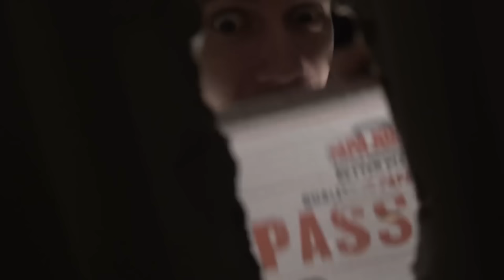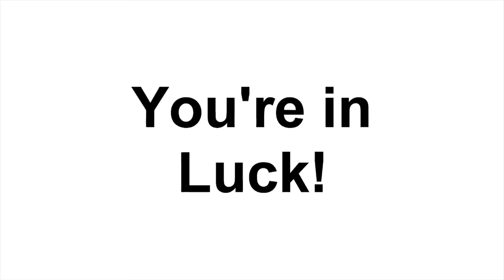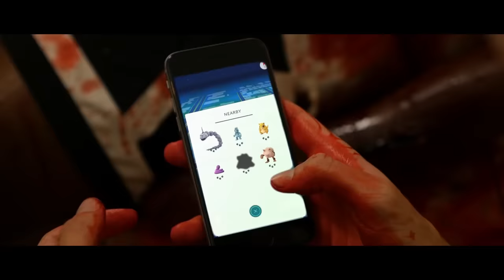SIDEMEN: FUNNIEST SKITS!